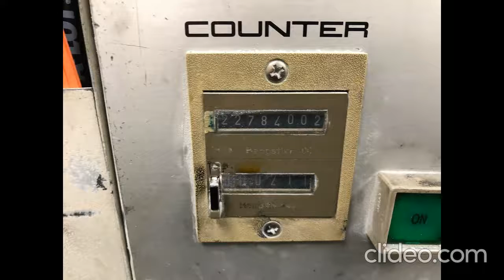KOMORI LITHRONE PHOTOS 440 1985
MAJESTIC GRAPHICS AND MACHINERY (I) PVT. LTD.